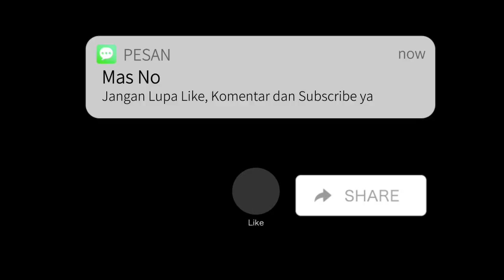ABC CUP II 2023 S-7 FC VS ASENG FC BABAK II